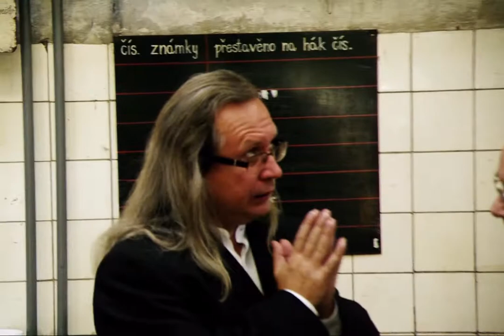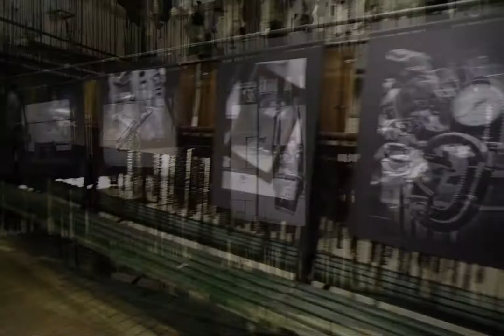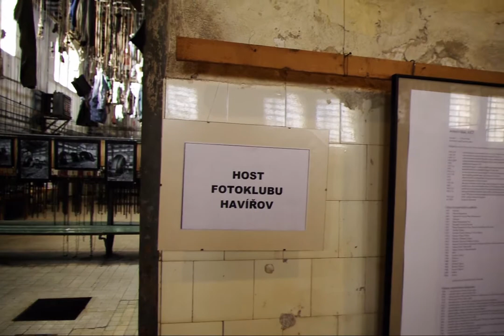VERNISÁŽ DŮL MICHAL 2013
VERNISÁŽ FOTOKLUBU HAVÍŘOV - 10.ZÁŘÍ. 2013  DŮL MICHAL